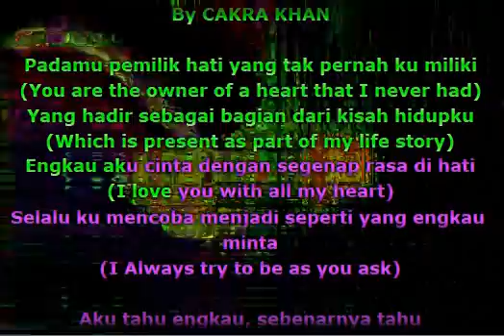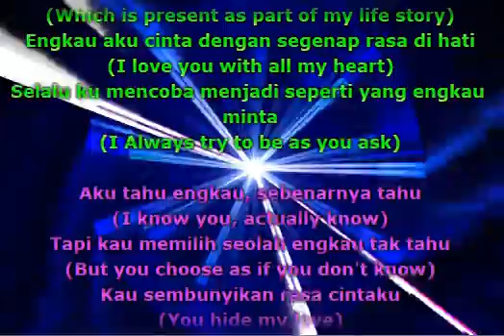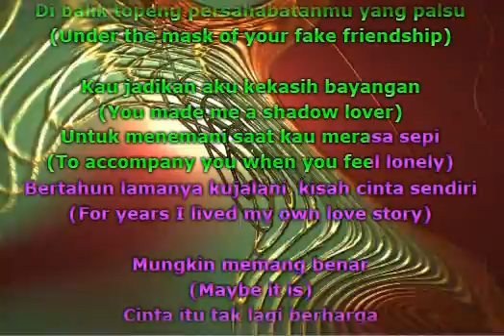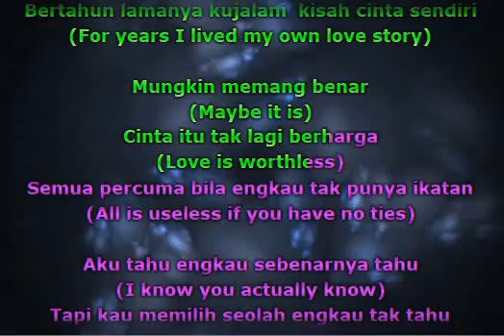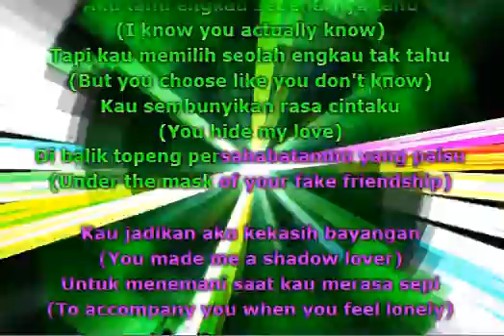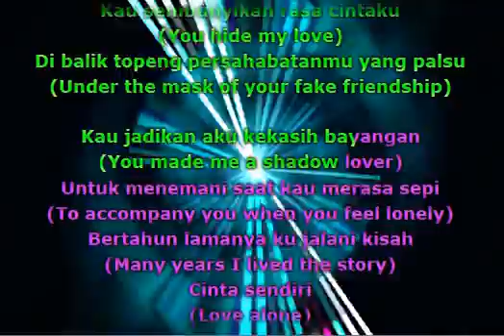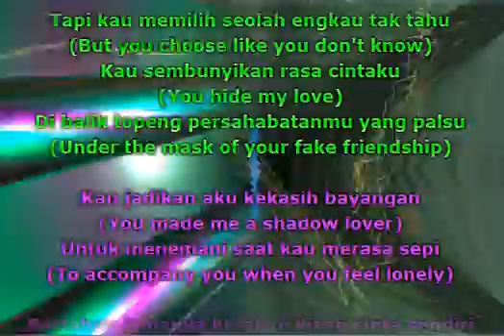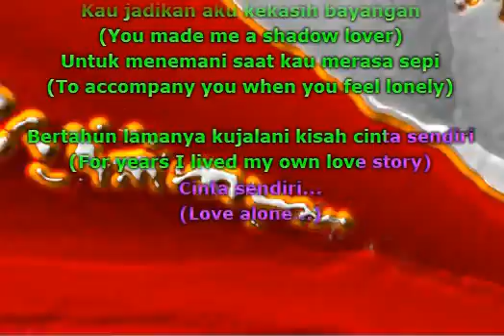Cakra Khan - Kekasih Bayangan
📝 Lyrics / Lirik :

Padamu pemilik hati yang tak pernah ku miliki
Yang hadir sebagai bagian dari kisah hidupku
Engkau aku cinta dengan segenap rasa di hati
S'lalu ku mencoba menjadi seperti yang engkau minta
Aku tahu engkau, sebenarnya tahu
Tapi kau memilih seolah engkau tak tahu
Kau sembunyikan rasa cintaku
Di balik topeng persahabatanmu yang palsu
Kau jadikan aku kekasih bayangan
Untuk menemani saat kau merasa sepi
Bertahun lamanya kujalani kisah cinta sendiri
Mungkin memang benar
Cinta itu tak lagi berharga
Semua percuma bila engkau tak punya ikatan
Bertahun lamanya ku jalani kisah
Cinta sendiri
Cinta sendiri
Ohh
Cinta sendiri

Musik